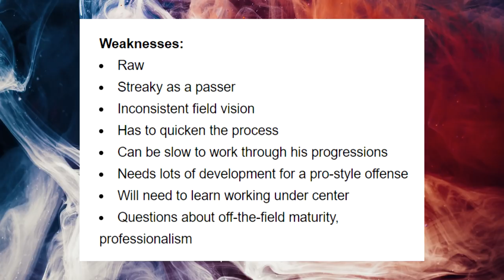Film Study: Why did Paxton Lynch become a bust?